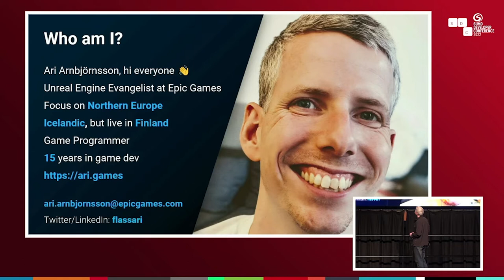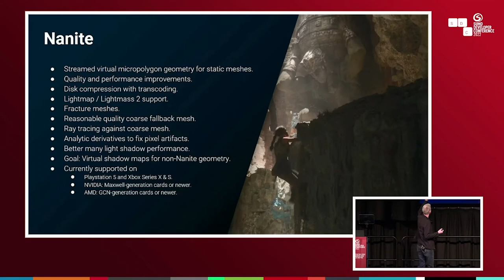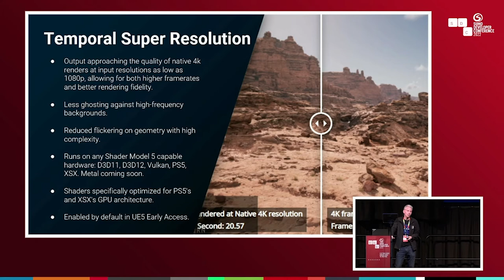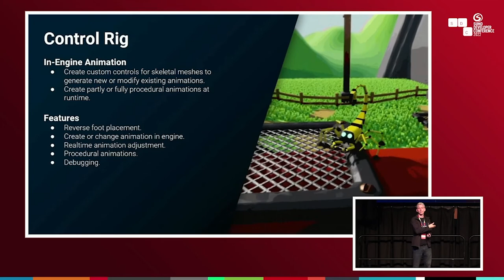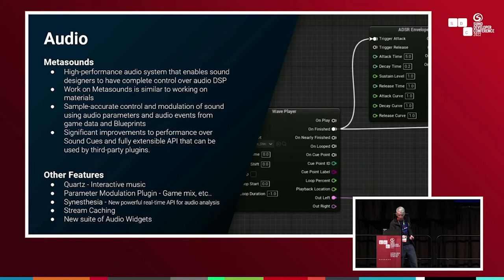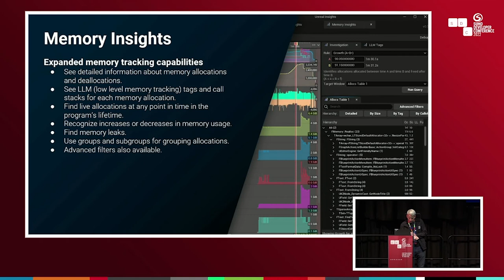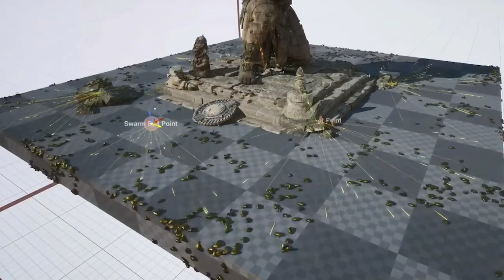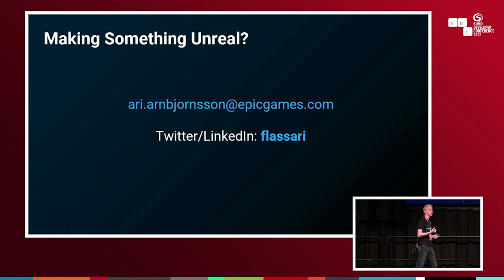Unreal Engine 5: A Closer Look | Sumo Digital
Speaker: Ari Arnbjörnsson from Epic Games.

Nanite! Lumen! And there's so much more. Join Unreal Engine evangelist Ari Arnbjörnsson as he showcases many of Unreal Engine 5's new features.